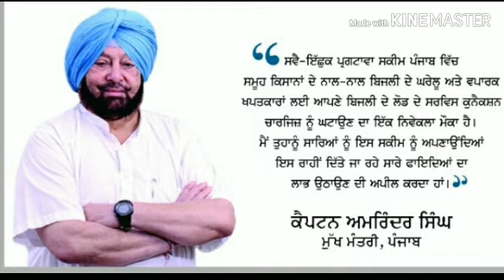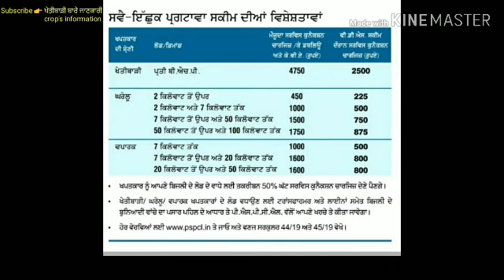ਹੁਣ ਬਿਜਲੀ ਦਾ ਲੋਡ ਵਧਾਉਣ ਲਈ ਦੇਣਾ ਪਵੇਗਾ ਅੱਧਾ ਖਰਚਾ // Discount up to 50 per cent //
ਪੰਜਾਬ ਸਟੇਟ ਪਾਵਰ ਕਾਰਪੋਰੇਸ਼ਨ ਲਿਮਿਟਿਡ ਵੱਲੋਂ ਸਵੈ-ਇੱਛਕ ਪ੍ਰਗਟਾਵਾ ਸਕੀਮ 26 ਅਗਸਤ ਤੋਂ 31 ਅਕਤੂਬਰ 2019 ਤੱਕ ।